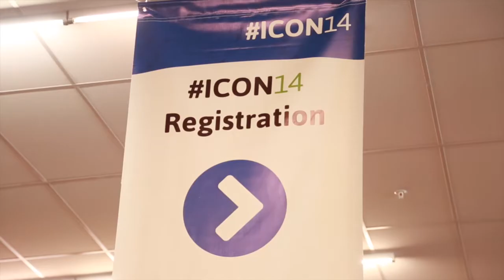ICON14 Highlights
2014 was a great year for ICON14 attendees! Entrepreneurship's brightest minds came together to share their knowledge and create a community at the biggest small business conference of the year.